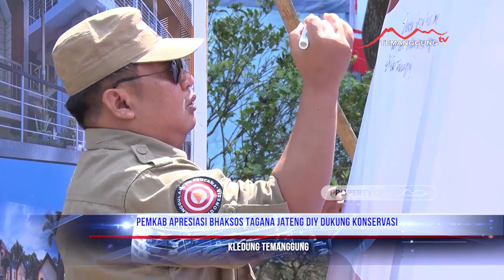PEMKAB APRESIASI BHAKSOS TAGANA JATENG DIY DUKUNG KONSERVASI